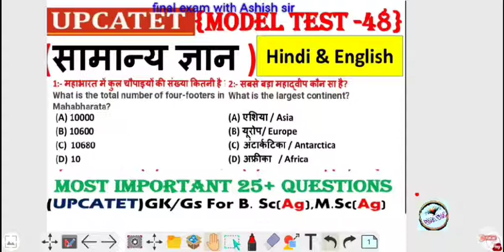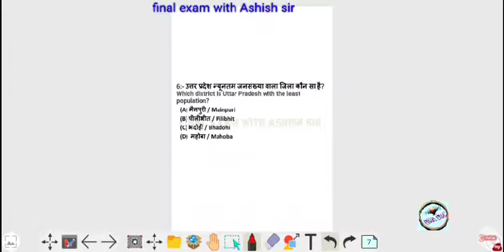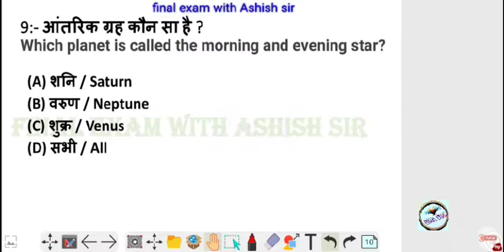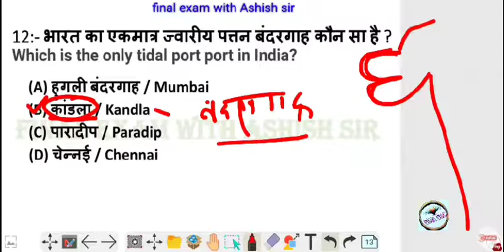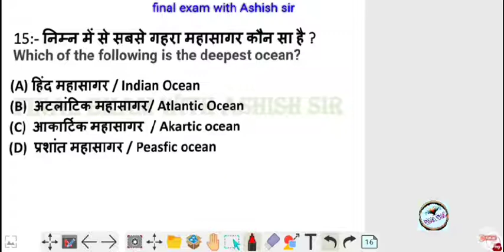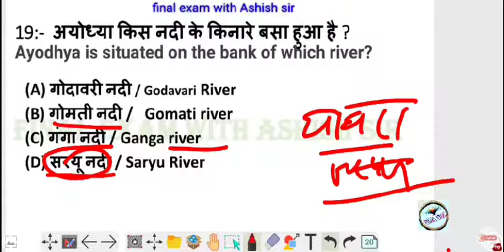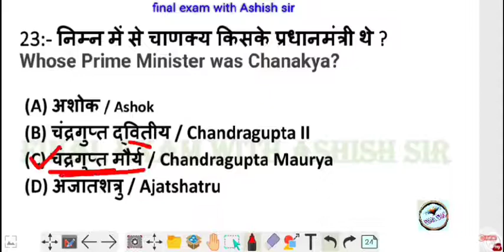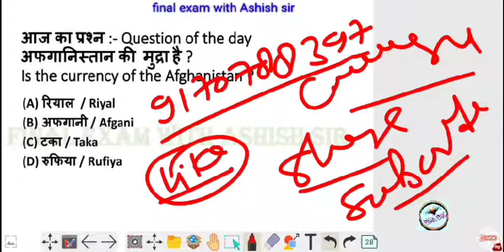Upcatet सामान्य ज्ञान माडल पेपर || Upcatet GK model paper || By Ashish sir || Test 48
इतिहास/History

Present perfect tense Assertive & Negative sentences ,
Present perfect continuous tense interrogative sentence